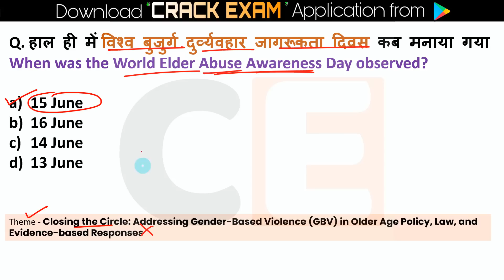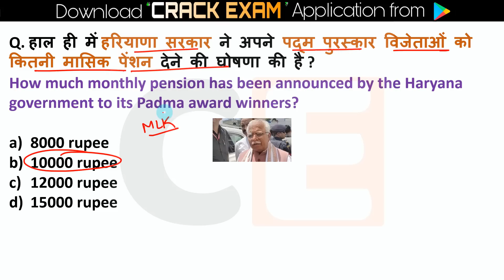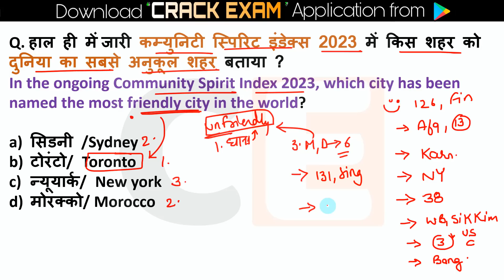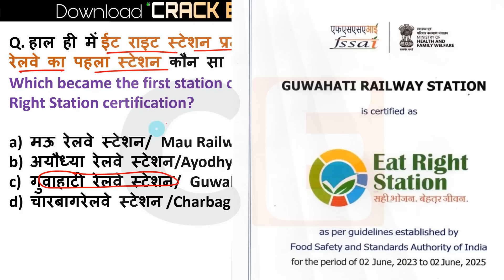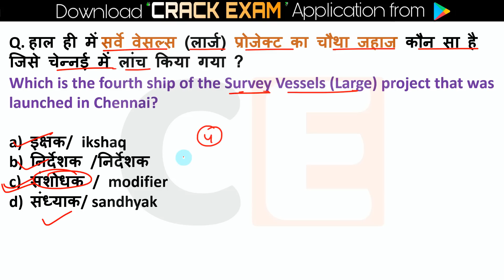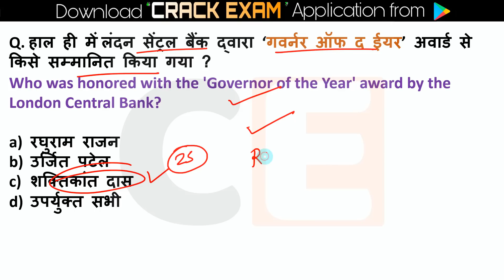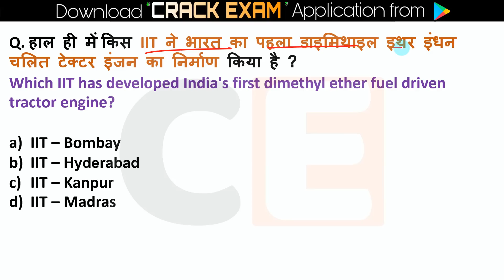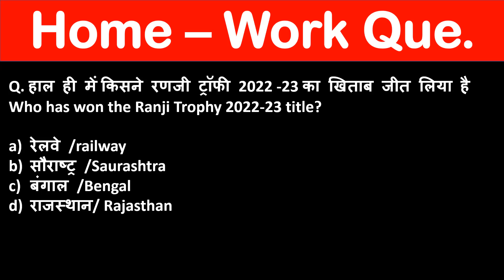16 June 2023 Current Affairs | Daily Current Affairs June Current Affairs 2023 Current Affairs Today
16 June current affairs,
16 June current affairs 2023,
16 June 2023 Current Affairs
10 minutes 20 current affairs
10 min 20 current affairs 2023
tet
gk trick
 channel
 latest news
 current gk
 medal
current
current issues
June month current affairs
 current affairs2023
sports tak
only Top Study
गायत्री मंत्र